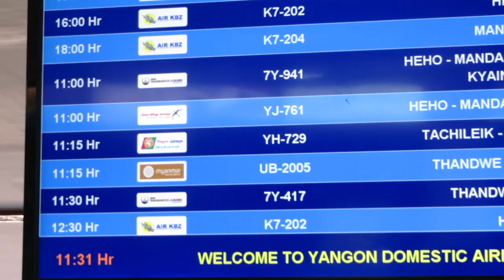NGAPALI BEACH HILTON RESORT & SPA - MYANMAR TRAVEL HIGHLIGHTS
Ngapali beach in Rakhine State is a short 45-minute flight from Yangon (RGN) to Thandwe (SNW).  Ngapali has a lot of hotel options for all budgets. The Hilton Resort & Spa is one of the newer hotels, just a short drive from the airport. The rooms are modern, well-appointed and spacious. Some of the rooms even include private pools!! The resort restaurant food is reasonably priced and delicious! And the LARGE infinity pool is SPECTACULAR!! You could easily spend your entire vacation around the pool. Ngapali’s main beach area (seen in the video) is just a short 15-minute taxi ride from the Hilton Resort & Spa.